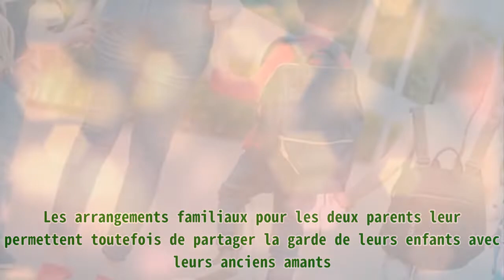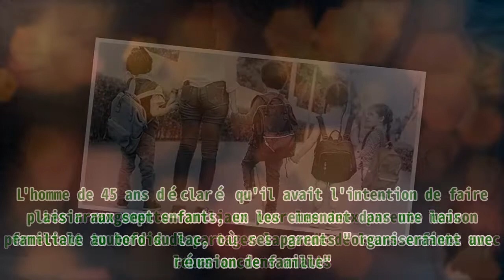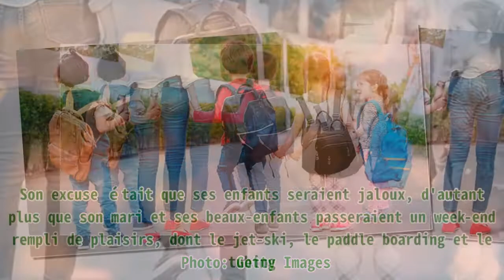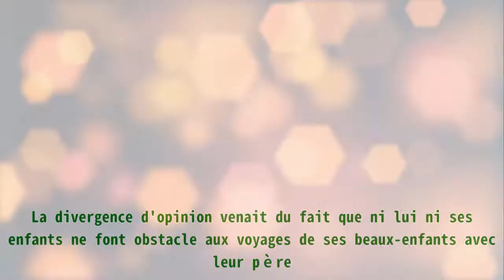Un homme prévoit d'emmener ses enfants biologiques en voyage sans ses beaux-enfants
,technologies émergentes,santé,films nigerian en français 2022,bandi en haiti,technologie qui va changer le monde

Un homme prévoit d'emmener ses enfants biologiques en voyage sans ses beaux-enfants Vital Proteins Collagen Peptides Powder with Hyaluronic Acid and Vitamin C, Unflavored, 20 oz . Un utilisateur de Reddit s'est adressé à nous pour obtenir un conseil sur une question personnelle. Il s'agissait d'un homme de 45 ans, qui avait l'intention d'emmener ses enfants biologiques en voyage sans ses beaux-enfants. Un homme marié a publié son histoire et a expliqué qu'il partageait quatre enfants avec son ex-femme et qu'il y a deux ans, il s'était marié avec une autre femme. Homme regardant un ordinateur portable | Photo : Pexels Sa nouvelle femme a trois enfants de son riche ex-mari. Les arrangements familiaux pour les deux parents leur permettent toutefois de partager la garde de leurs enfants avec leurs anciens amants. L'homme de 45 ans déclaré qu'il avait l'intention de faire plaisir aux sept enfants, en les emmenant dans une maison familiale au bord du lac, où ses parents "organiseraient une réunion de famille". Des filles jouent avec leurs poupées en plein air. | Photo : Shutterstock. Il a expliqué que les plans ont changé après que le programme du week-end de ses beaux-enfants ait été de passer du temps avec leur père. Selon leur père : "J'avais prévu d'y aller avec ma femme, mes enfants biologiques et mes beaux-enfants. Cependant, ils sont avec leur beau-père, donc ils ne peuvent pas y aller". Il a insisté sur le fait qu'il partirait sans les beaux-enfants, mais que sa femme ne semblait pas satisfaite de l'arrangement. La mère de trois enfants lui a demandé de reporter la date puisque ses enfants étaient partis chez leur père. Père utilisant un ordinateur portable à la maison avec des enfants.| Photo: Getty Images. Son excuse était que ses enfants seraient jaloux, d'autant plus que son mari et ses beaux-enfants passeraient un week-end rempli de plaisirs, dont le jet-ski, le paddle boarding et le tubing. Son explication ne tenait pas la route, et l'homme a donc demandé s'il était possible que les enfants retrouvent leur père une autre fois, pour qu'ils participent au voyage du week-end en famille. Photo d'une famille de quatre personnes marchant dans la rue. | Photo: Pexels La femme n'était pas satisfaite de cette suggestion, elle soutenait que ses enfants ne pourraient pas changer les projets de passer du temps avec leur père. La divergence d'opinion venait du fait que ni lui ni ses enfants ne font obstacle aux voyages de ses beaux-enfants avec leur père. Deux enfants qui jouent à la maison. | Photo: Pexels. Il a dit : "Chaque fois qu'il les a, ils font des voyages somptueux, et pour les vacances et les anniversaires, ils reçoivent des cadeaux coûteux. Mes enfants comprennent qu'ils n'ont pas cela, et ne se plaignent jamais à leur demi-sœur ou à leur frère". Selon ce père de quatre enfants, cette décision troublante a provoqué des frictions dans la relation de leurs enfants, et sa femme semble penser qu'il en est responsable. Femme debout devant une planche de bois. | Photo : Pexels Après avoir reçu des conseils, il a ensuite fait savoir que toute la famille s'était réunie et avait conclu que pendant que ses enfants et sa femme seraient partis dans la maison du lac de ses parents, les beaux-enfants seraient avec leur père. Heureusement pour lui, les enfants ont réglé leurs différends après des excuses. La vie de famille n'est pas toujours évidente à gérer, encore plus lorsqu'il s'agit de célébrités. Découvrez la vie de Poppy Montgomery ("Unforgettable"), avec ses trois enfants, et son mari. Poppy Montgomery participe à la soirée Emmy de Walt Disney Television le 22 septembre 2019 | Photo : Getty Images